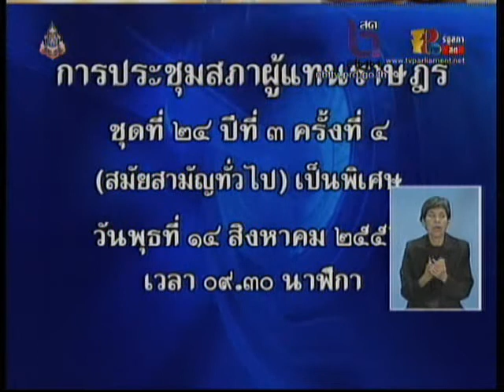พิจารณาร่างพ.ร.บ.งบประมาณปี 57 : ผ่องศรี ธาราภูมิ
พิจารณาร่างพ.ร.บ.งบประมาณปี 57 วันที่ 14 ส.ค.56   :ผ่องศรี ธาราภูมิ